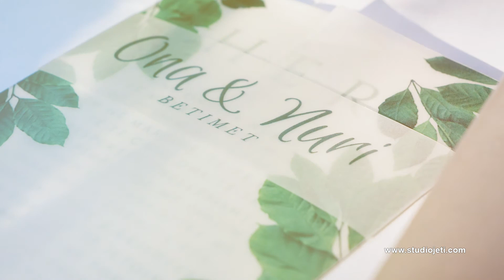Ona & Nuri - Wedding Clip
We give value your most beautiful moments 😘🥰

Studio Jeti, Tirane, Albania, Europe